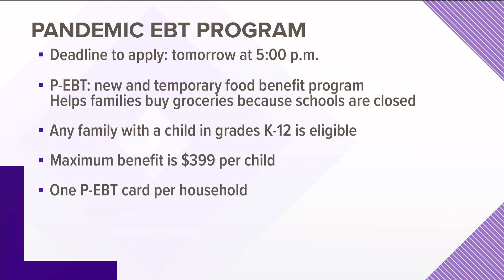SPS offering meal kits for students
Spokane Public Schools is prepping for the first day of class on Monday and includes not only teaching kids but helping feed families that need assistance.